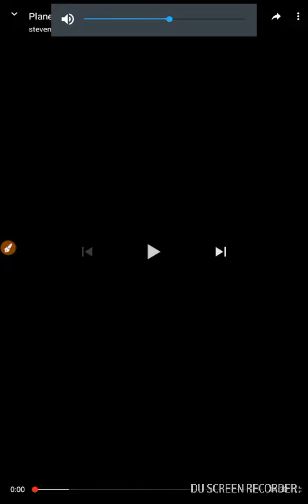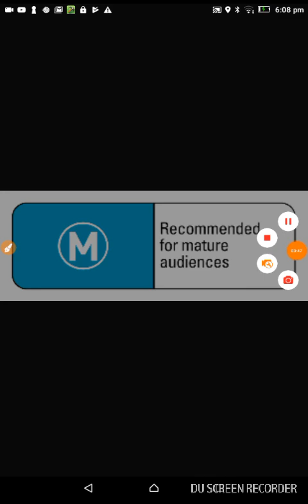Ghostbusters 3 trailer 1